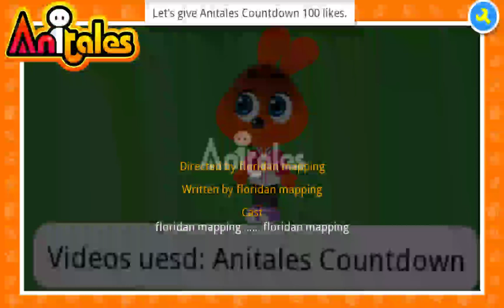Anitales: "Let's give Anitales Countdown 100 likes." - floridan mapping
''Vevo', textbox said'. 'Let's give Anitales Countdown 100 likes.' created by floridan mapping using the Anitales app.